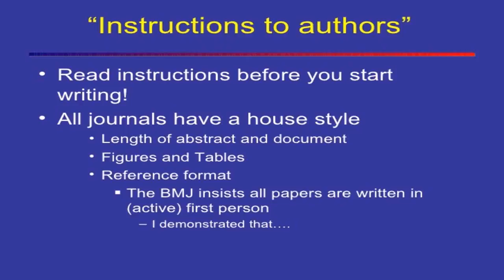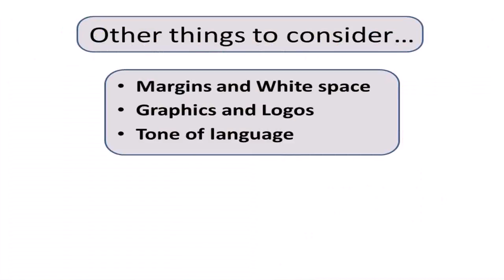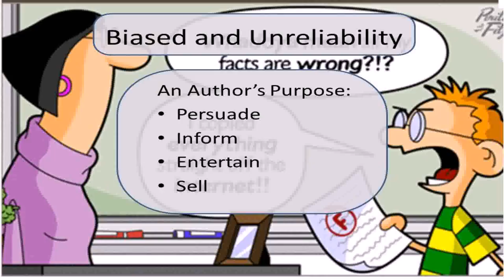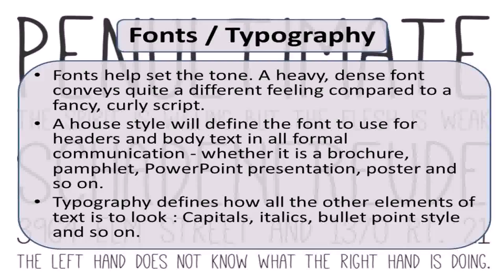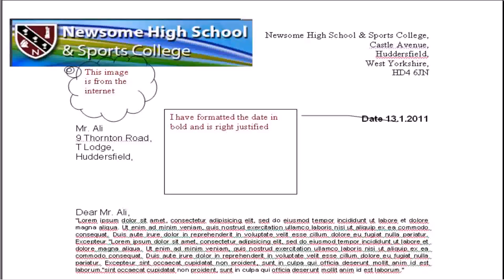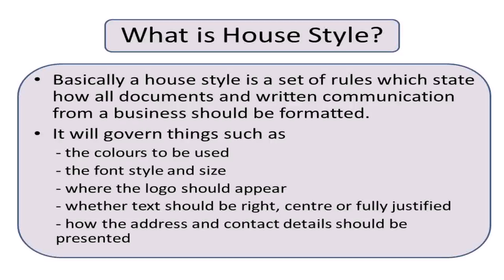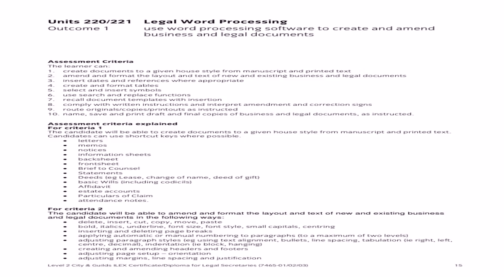House Styles Business Documents (see description) (see description)